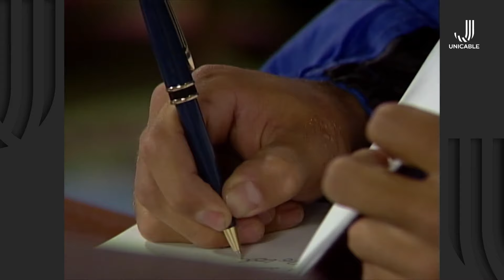Mujer, casos de la vida real 2/3: Los compañeros de Cristian lo lesionan gravemente | Inmorales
Los compañeros de futbol de Cristian sobrepasan los límites mientras se duchan después del juego, dejándolo con muchos daños psicológicos y físicos

No te pierdas de 'Mujer, casos de la vida real' de lunes a viernes a la 12:50 PM por